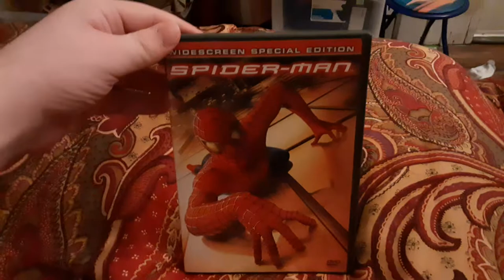Spider-Man 2002 DVD Review